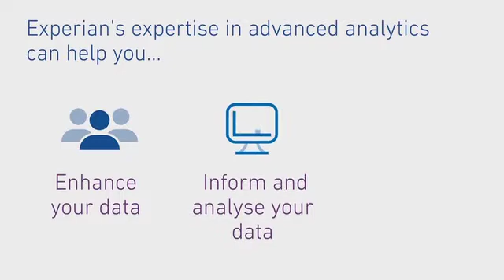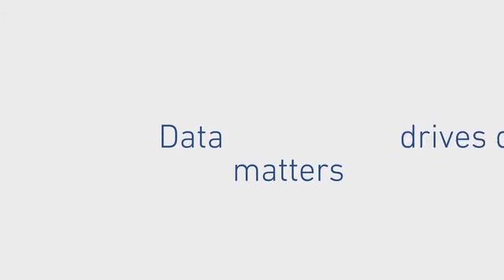Credit scoring in an open data world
Open data will bring more data in to the credit scoring remit. This can only be a good thing. The open data initiative, Open Banking for example, provides a much deeper and more accurate understanding of an individual’s credit worthiness, giving a better, more informed score. Current account transaction data is the first wave of this initiative and enables organisations to enhance on affordability assessments and credit scores. Paul Russell, Head of Analytics, explains more in this short video.

To see more from Experian follow our social channels for regular news and updates: